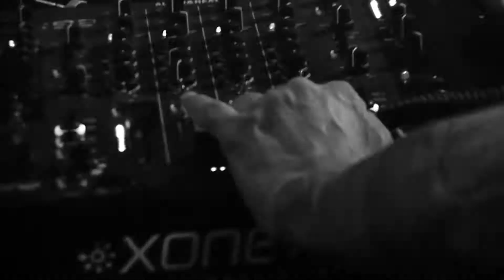LEVON VINCENT @ ALTAVOZ Venice 16.05.2015 video3